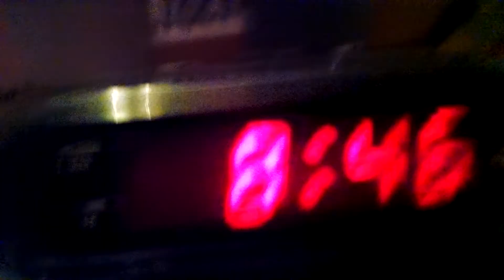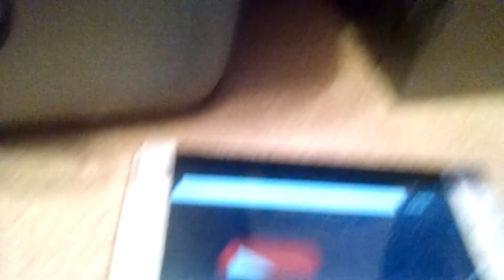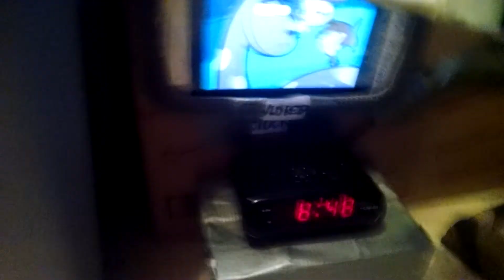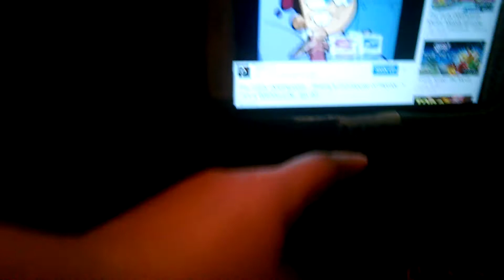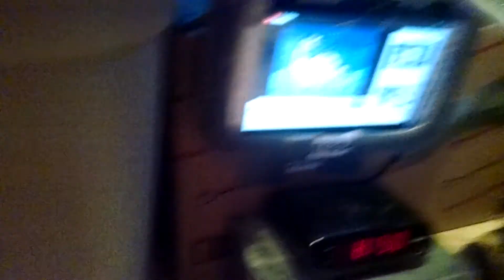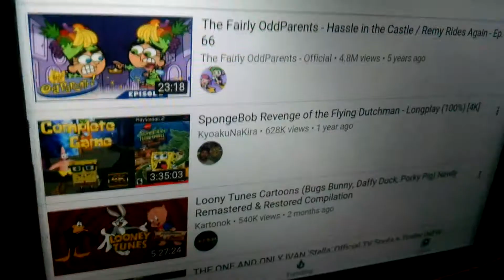Introducing... Kindle TV!